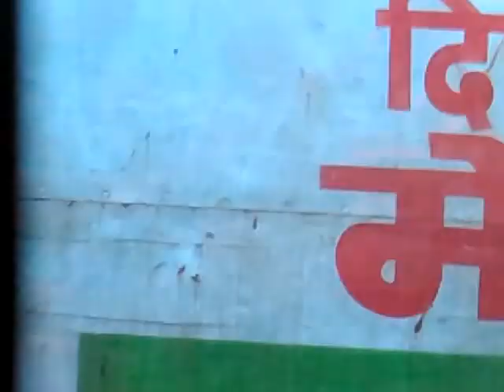THAT INDIAN COUPLE ON BIKE | MOXAMOVIE | BY RODDUR ROY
A Postmodernist One Shot Movie on Life around street in MoxaMovie Style of Making!